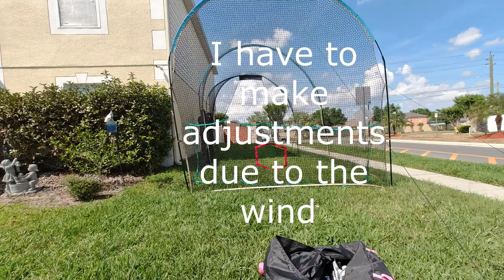How to install Kapler basebal and softball batting cage net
This channel is about Tyrone and his family day to day life in Bokey "Sanford Florida". There will be daily vlogs, pranks, and competitions.